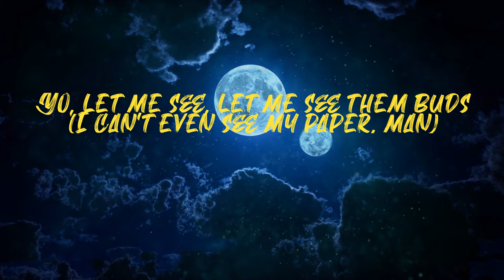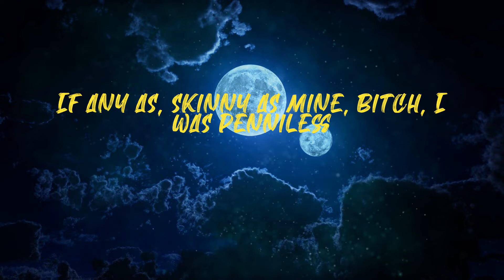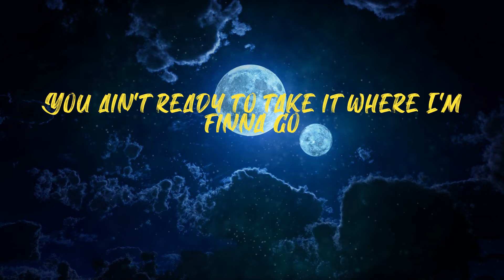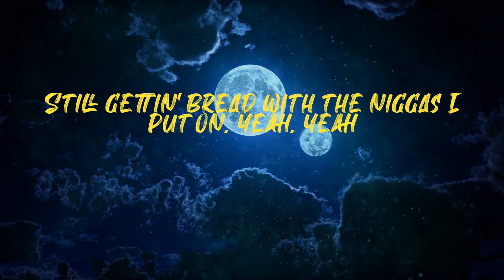From The D 2 The LBC (Lyrics) | Let's see them guns blaze (brr, brr, brr)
Eminem - From The D 2 The LBC (Lyrics)
From The D 2 The LBC Lyrics

Lyrics:
Yeah, it's been a minute
This probably should've happened a while ago
Fuck it, we're here now though, let's go
Yeah (man, what the fuck?), Yo
Yo, Snoop (oh, man)
Yo, let me see, let me see them buds (I can't even see my paper, man)
Man, that shit's the size of my hand, Dogg
(That shit's gon' make me relapse, yeah) the fuck?
That's how I know that I'm in the studio with the Doggy (where?)
In Californi' 'cause my homie from Long Beach
Always got that bomb weed, (that's why) I feel a calm breeze (yeah)
Every time I palm trees (get it), just like that blonde bleach
I went platinum then so did my albums (yeah), Calvin's turnin' me into a zombie
'Cause these buds are like the Hulk, they're twice the size that his arm be (grr)
And that is some strong green (strong green)
Got a contact, my contact lenses are foggy
I might end up in Walgreens (yeah) pharmacy
With my arm asleep, gone off lean mixed with Dramamine
I will treat Paula Deen like a fuckin' human pinball machine (ping, ping, ping)
Bouncing balls off her tonsils
If y'all are seekin' the smoke, I got all the weed
I am a walking motherfuckin' marijuana leaf
And I'm here to stay
My reign's so definite, my longevity needs a hearing aid (what?)
Still wearing Hanes T-shirts, I done bodied some features with legendary names (yeah)
Was there when Dre turned The Chronic to monetary gain (woo)
'Cause dope is addictive, just like they call it marijuana
'Cause like marriage, you wanna marry Jane
It's like you and Spider-Man feel the very same (yeah)
My adversaries came, but these little degenerates are my lineage (yeah)
And when it come to pockets, weren't many
If any as, skinny as mine, bitch, I was penniless
Now I'm plenty rich, and this shit don't make any sense (yeah)
I was in the motherfuckin' pinch like a titty twist
Now I'm sitting as pretty as each penny is
While I'm penning this in the lab on you guinea pigs
I ain't finna fool 'em, and in fact, give me the semi (woo)
And when I pull the big guns out that trigger
Pull it until the motherfuckin' shit runs out of bullets
Somebody better call a ambulance (woo)
You live, it'll be miraculous
I got more hits than a contract killer
Like the caterpillars that don't got antennas (what?)
Other words, I don't got no goddamn fillers (woo)
Mount Westmore, you did not plan for this (nah)
From Detroit all the way to Los Angeles (haha, yeah)
Put your doobies high if you reside in 213
Let's see that blunt raised (brr)
Whether you Eastside or Westside of the 313
Let's see them guns blaze (brr, brr, brr)
Make money moves like The Matrix
Make more mount motivation
Roll up, more meditation
I'm watchin' the moves you make, you might wanna stick to the basics
Military mindstate, locked in, cocked in, make sure the mission is profitable
Ain't no mission impossib-ble
One phone call and my monsters'll go
Dump phones, hop in a Mazda and go
Fuck that, y'all stay, nigga, I'm finna go
You think you slick, boy, this Crip (Crip)
You ain't ready to take it where I'm finna go
Mafia rules, you makin' a mockery (what?)
Me a monopoly, speak on my flow
My nigga, I'm moppin' 'em, slept on my floor, now niggas is copyin'
Niggas be opping through all of this opulence
Gave me a task, I conquer it
This ain't the time for ponderin'
You niggas is slanderin'
This real shit, niggas be honorin' (on God)
You lookin' for followers, and not watchin' my niggas that's followin'
Nigga, fuck them likes, I'm yelling like, "What? My niggas young problem"
Eastside, East up, nigga, Eminem, woke the beast up
Let y'all ride, now a nigga want it back like the lease up
Think it's a game? You gon' see some'
Ain't no peace you'll be missin' a piece of
Nigga popped off, now a sheet's on him
Mom all mad, kids all sad, damn, my bad
Send a few coins to the coroner
Please make it sweet for 'em
Nigga, I don't hop on tracks, I leap on 'em
In the field with the cleats on 'em
Steve Job of the cannabis mob
In due time niggas know it be mine
Suge knew I'd go platinum the minute I signed
If you're lookin' for the facts, I'm the nigga to find
Young nigga sold crack in the middle of Pine
In the face of this crippin'
Long Beach, these seas is different
Four man with the put on
Still gettin' bread with the niggas I put on, yeah, yeah
I put my hood on, shit got cold, I put my hood on, yeah, yeah
Marshall and Calvin, both from the gutters like public housin'
Now we're performin' for hundreds of thousands
Wearin' no makeup, but we still be clownin', motherfuckers
My Detroit niggas vers' everybody
My Long Beach niggas vers' everybody
My Detr